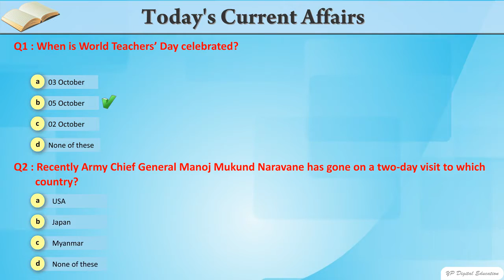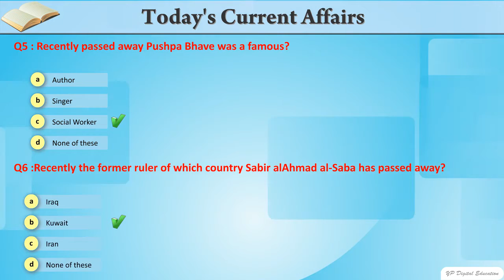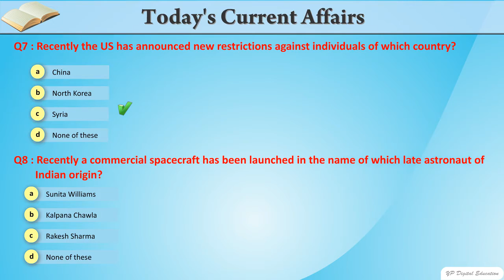Current affairs | General knowledge | Quiz October 2020 | Latest GK | MCQ’s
In this video we will discuss current affairs of october 2020.
Current affairs of october month
Latest general knowledge 2020
MCQ’s question for UPSC, PSC,RBI,SBI,PNB, HDFC,ICICI,NABARD,Federal Bank,PO,AIF, Assistant, Post office etc.
Quiz competition
JKSSB, JKPSC, JKPOLICE
NEP 2020
Latest news questions